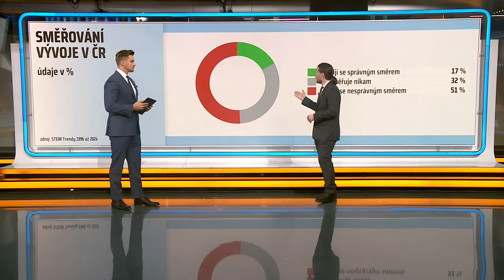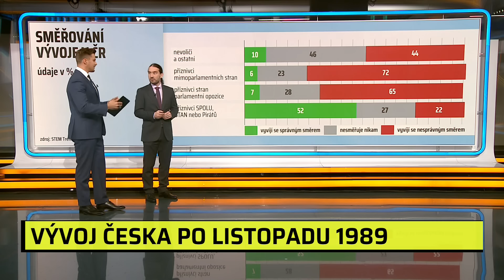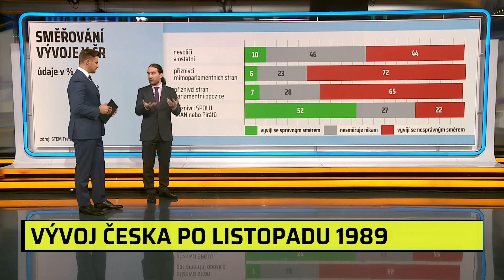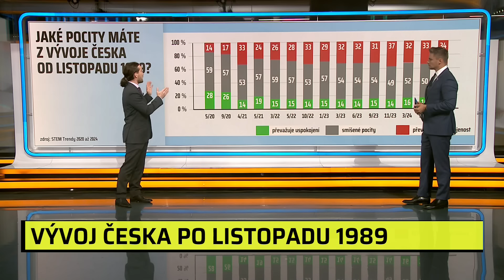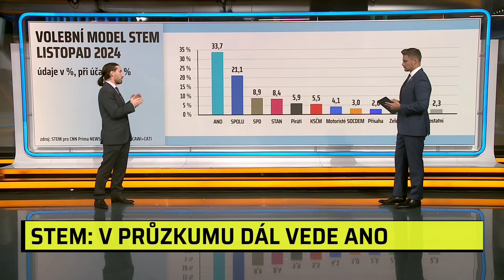EXKLUZIVNÍ PRŮZKUM: Panuje blbá nálada, země nemá dobrý směr. Co cítí volič ANO či Pirátů?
Ve společnosti nadále panuje „blbá nálada“. Polovina Čechů má z polistopadového vývoje v zemi nadále smíšené pocity. Třetina lidí pak přiznává silnou nespokojenost se životem v České republice, ukazuje exkluzivní průzkum agentury STEM pro redakci CNN Prima NEWS. Podle dlouhodobých trendů si více než polovina občanů myslí, že země nesměřuje správným směrem. Dojem, že je vše v pořádku, mají podle průzkumu jen voliči Pirátů či současné vládní čtyřkoalice.